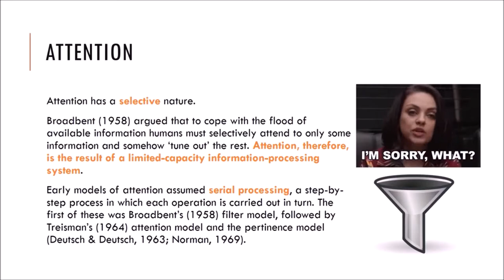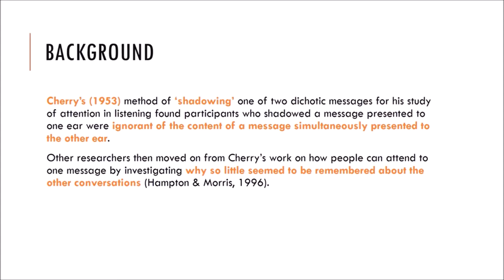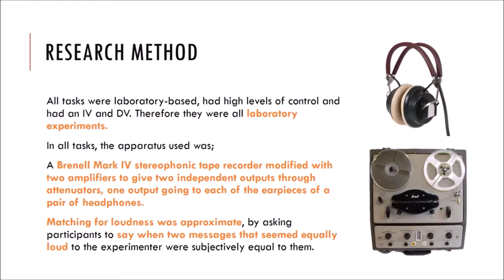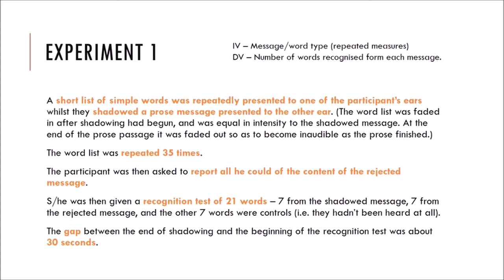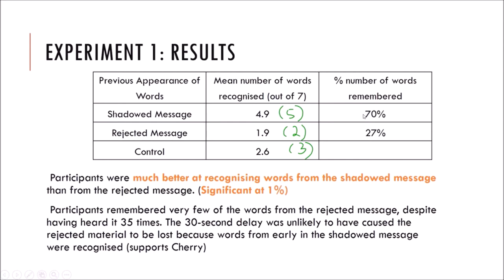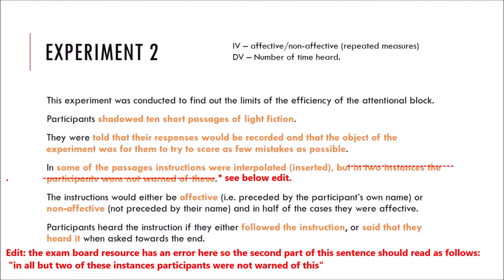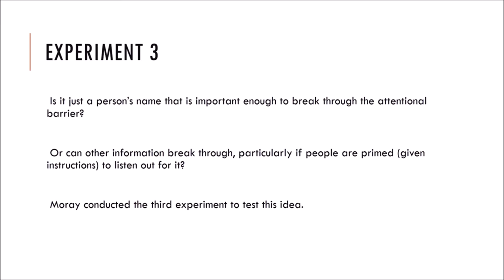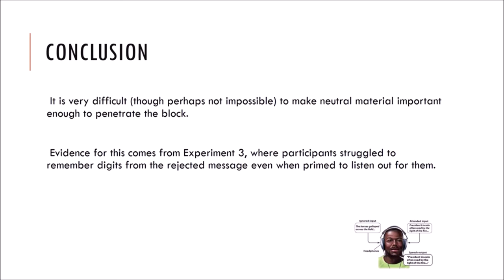Moray (1959) Attention in Dichotic Listening: Affective Cues and the Influence of Instructions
OCR psychology